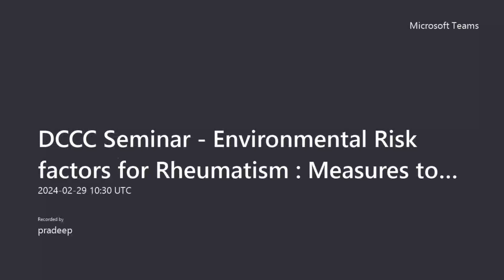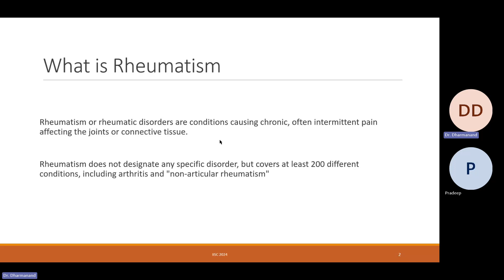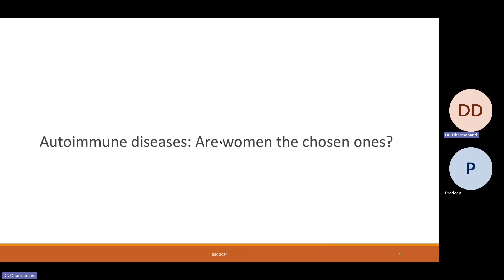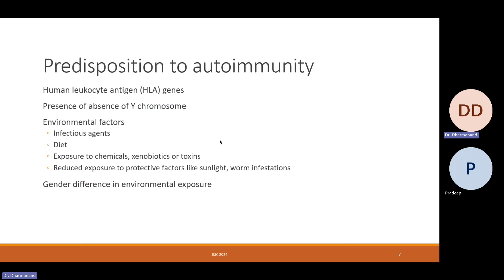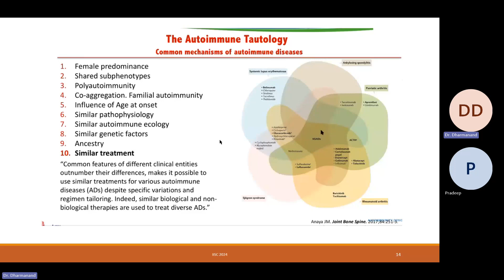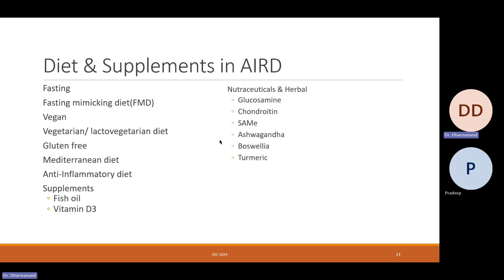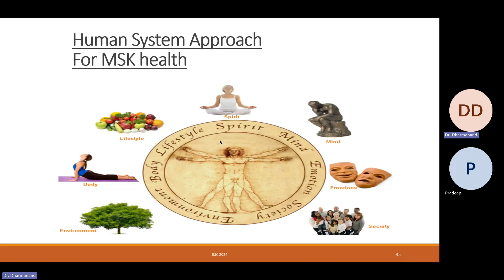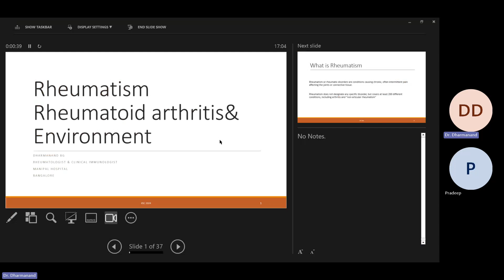Environmental Risk Factors for Rheumatism: Measures to Mitigate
Environmental Risk factors for Rheumatism: Measures to Mitigate Presentation -